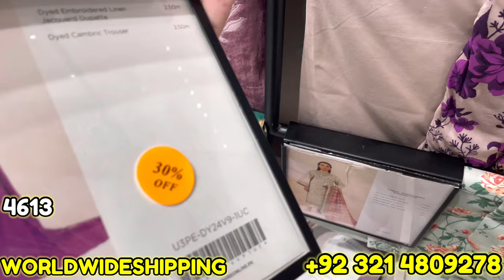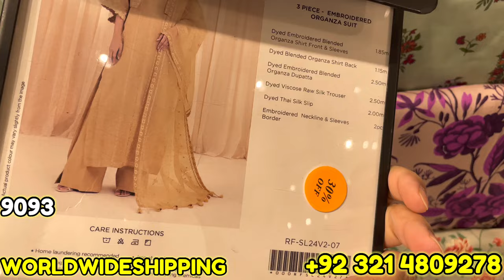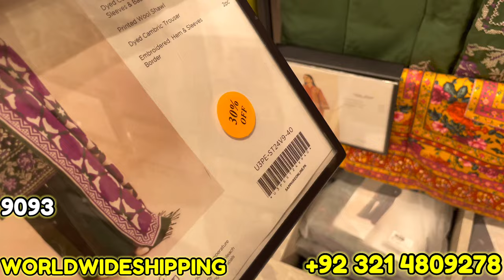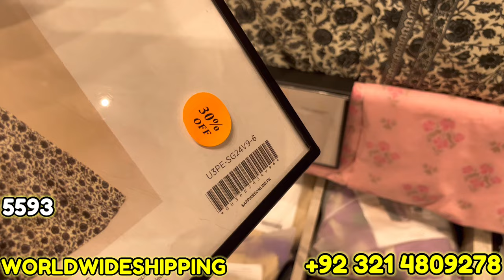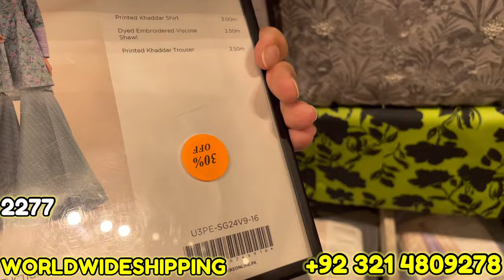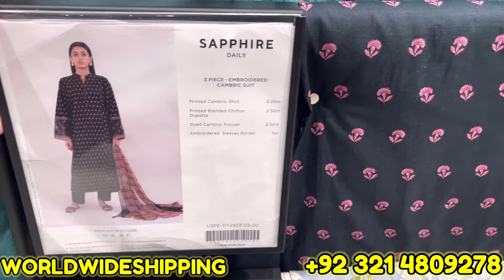Sapphire Blessed Friday Sale || Winter Sale Video With Discount Prices || 3-Dec-2024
Sapphire sale
Sapphire sale on winter collection 2024
Sapphire sale on entire stock
Sapphire sale on new collection
Sapphire sale on new stock